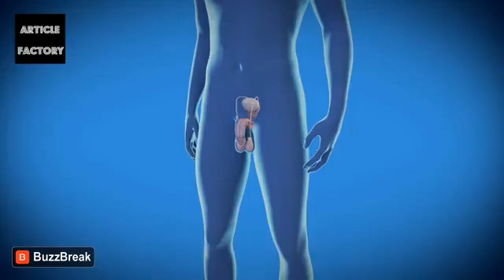The Effec of your Body